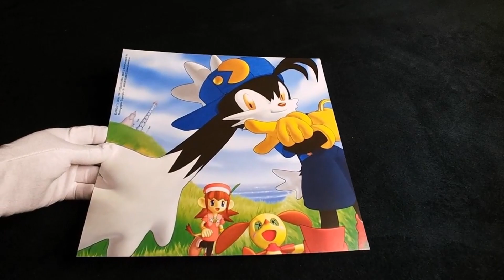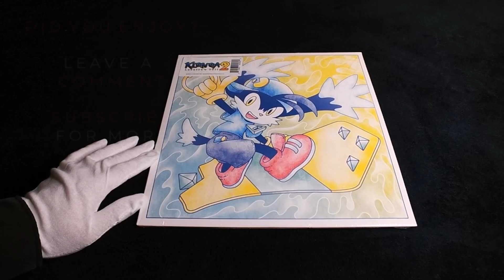Klonoa 2: Lunatea´s Veil [Vinyl Record] Showcase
I want to share my growing Anime/Game/Japan - Vinyl Record and CD collection with you.

Please take a look at my weekly uploads.